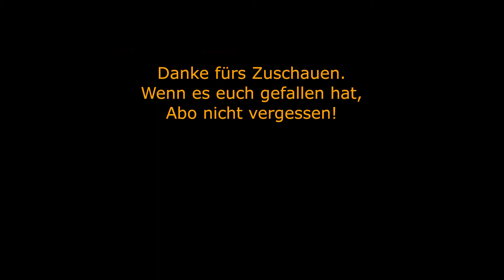GTA 5 Zeitrennen: Chiliad bergauf Zeitvorgabe Unterboten mit Akuma Getunet 1:00.029